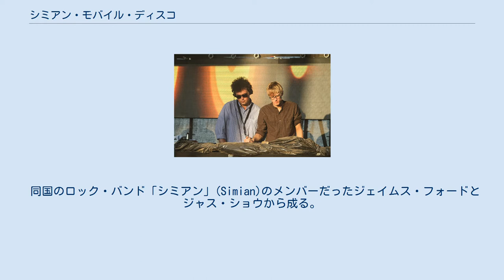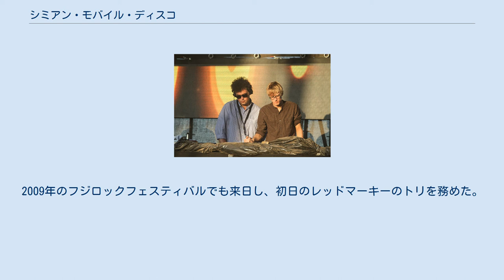シミアン・モバイル・ディスコ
シミアン・モバイル・ディスコ（英: Simian Mobile Disco）は、イギリスのテクノ/エレクトロ・デュオ。
 同国のロック・バンド「シミアン」(Simian)のメンバーだったジェイムス・フォードとジャス・ショウから成る。
バンドとしての「シミアン」解散後、2003年に結成し、2005年からDJスタイルのデュオとして正式な活動をスタートさせている。
 ニューレイヴに代表されるロックとダンスのクロスオーバー・ムーブメントが隆盛する2000年代後半にあってその一翼を担う存在として好評を博し、元々ロック・バンドであった出自を生かした、アグレッシヴなダンス・ロック・サウンドを鳴らす。
また一方で、メンバーのジェイムス・フォードはプロデューサーとしても活躍しており、クラクソンズのデビュー作『近未来の神話』やアークティック・モンキーズのセカンド・アルバム『フェイヴァリット・ワースト・ナイトメアー』といった大ヒット・アルバムを手掛け、インディー・ロック界隈でのその存在感は大きい。
また多数のリミックス曲も手掛けている。
 2007年、フジロックフェスティバルで初来日、深夜のレッドマーキーを満員に埋め尽くした。
2009年のフジロックフェスティバルでも来日し、初日のレッドマーキーのトリを務めた。